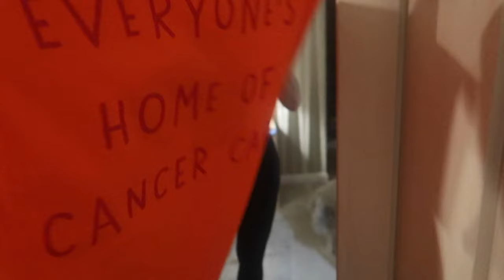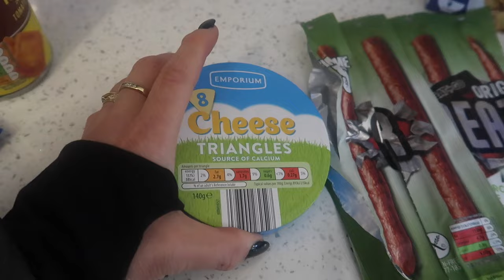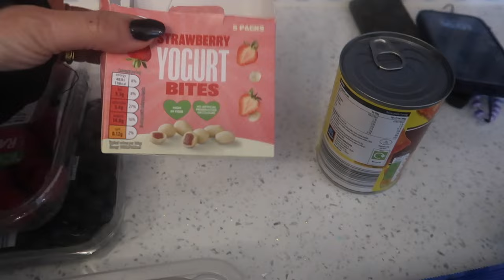WE DID IT DAILY VLOGS 2024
Welcome to my daily vlogs. The long awaited three hour speenathon has arrived.
I share footage from the spinathon and also from the confetti awards that Ruth was nominated for as wedding hairdresser of the year.

INCENSE BURNER

FILOFAX A5 WEEK ON TWO PAGES

ANCIENT + BRAVE COLLAGEN

LED THERAPY MASK

ZARA FESTIVE FASHION TRY ON HAUL 2023

FILMING EQUIPMENT

Some of the links may be affiliate links, this means when you click on them and buy something I may receive a very small percentage of the sale, you as a customer do not pay more.wWelcome to day 4 of vlogmas. In today’s vlog I continue from where I left o yesterday and catch up with today.